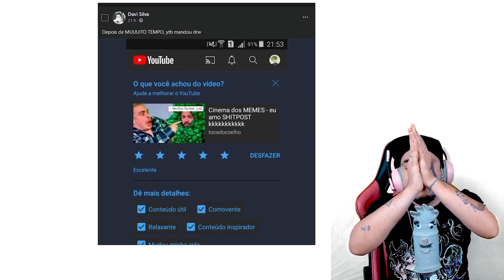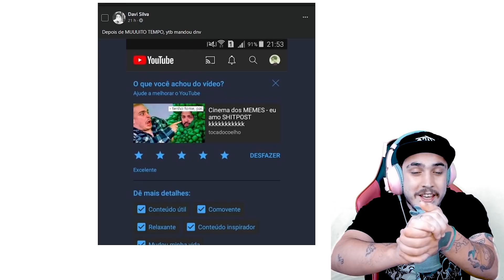Cinema dos MEMES - o pé faz assim 👣 mãozinha por ar 🙌 kkkkkkkkkkkkk